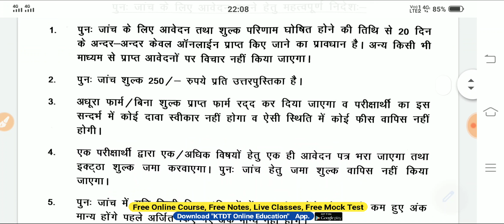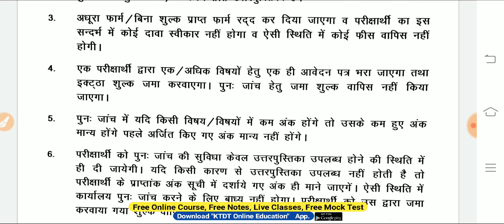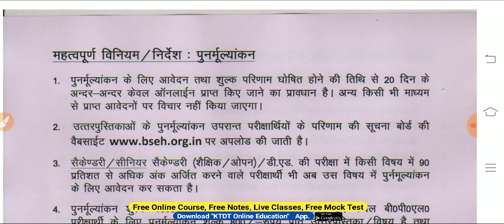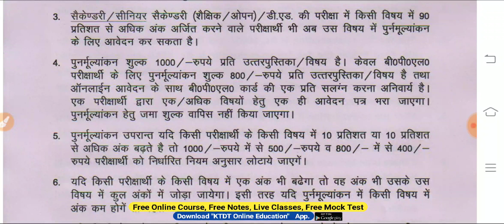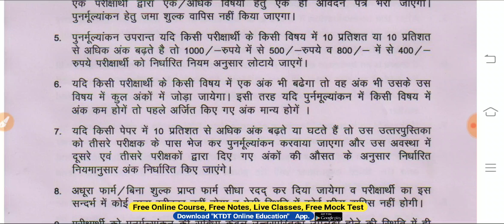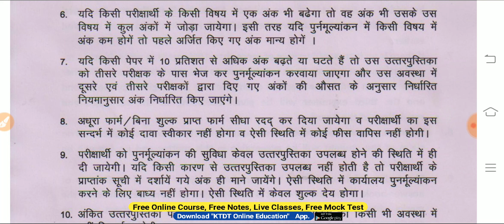HBSE 10th Result में Marks कैसे बढ़ाएं - How to increase marks in 10th Class Result 2020 - KTDT